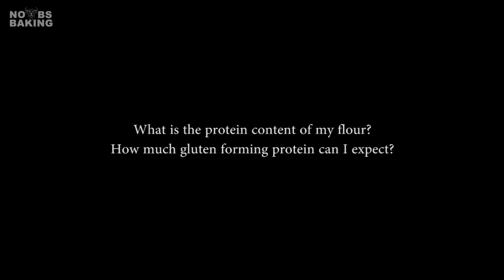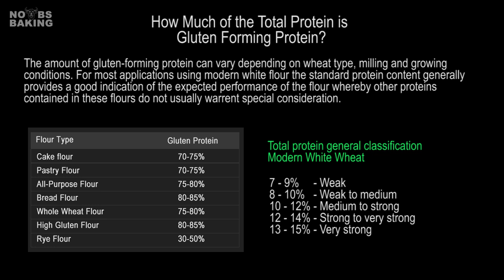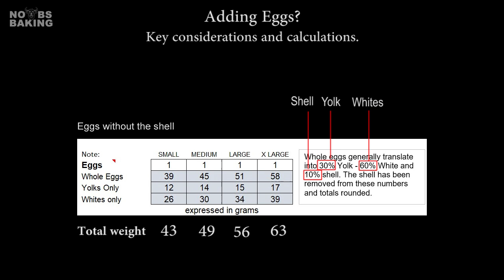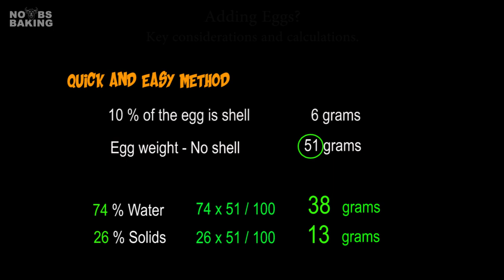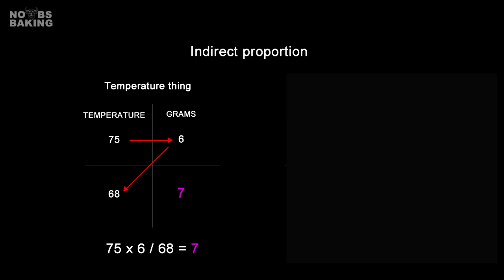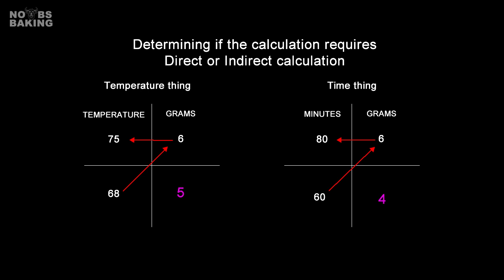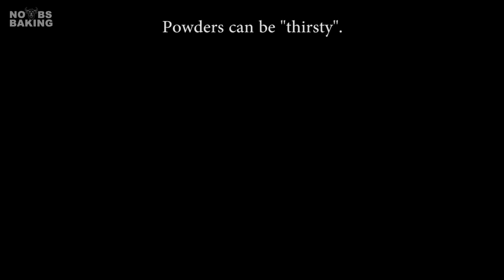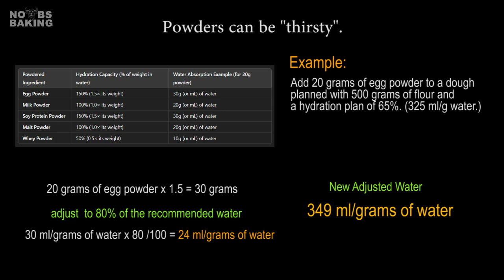Essential Baking Calculations You Must Know - Part 2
Unlock the secrets of successful baking with our second part of essential baking calculations every home baker should know. Learn how a little math can make a big difference in your baking adventures!

Contrary to what some baking myths suggest, precise measurements and science-based guidelines are the key to consistent, perfect results every time. Baking is all about weight, time, and temperature—three crucial factors that professional bakers rely on.

Common Baking Issues:

Unbalanced formulations

Critical processing errors

These issues often stem from poorly communicated standards by mainstream baking sources. By mastering these basic calculations, you'll see dramatic improvements in the quality, consistency, and success of all your baked goodies.

In This Video:

Understanding the importance of precise measurements

Learning essential baking calculations

Applying these calculations for better results

Find Out More About the BAKING ASSISTANT
Discover the incredible features and benefits you can start using right away to elevate your baking game. Visit the new Canadian Online Store to learn more about the Baking Assistant.

I guarantee you'll love it! 💖

Time Stamps

00:00 Baking Calculations
00:41 Calculate Flour Protein
02:00 How much gluten?
03:30 Calculating Eggs
05:50 Quick calculation
07:25 Yeast Adjustments
09:48 Enrichment Hydration

Regards
JP
NoBS Baking